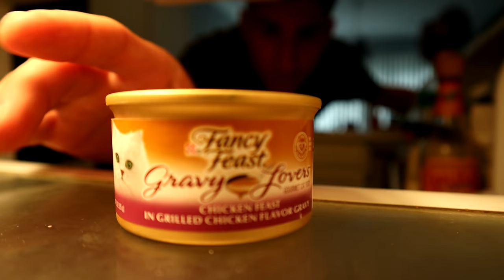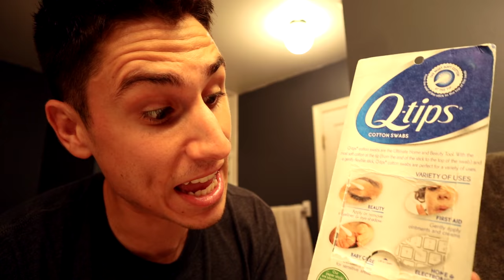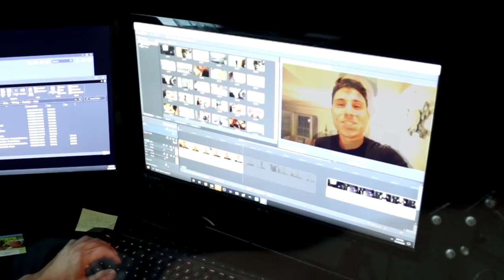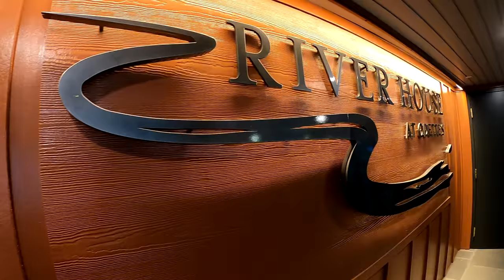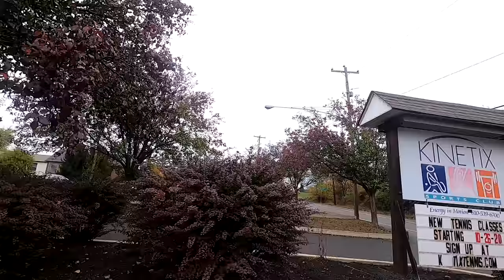We Got A Pet Hedgehog!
We Got A Pet Hedgehog | TFG Vlogs are back and today I will introduce you to our pet hedgehog Percy! We have had Percy for a few years now but he is sadly getting sick so I'd love to show you our little friend while I still can!